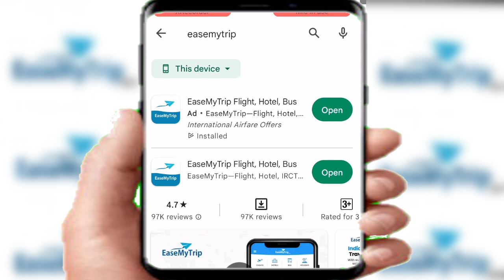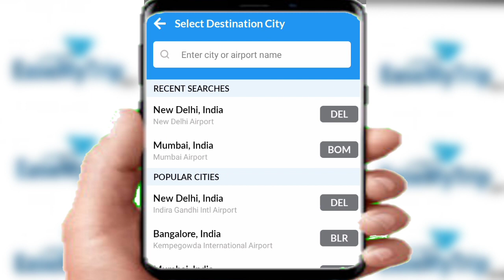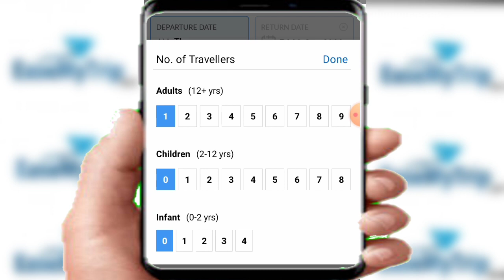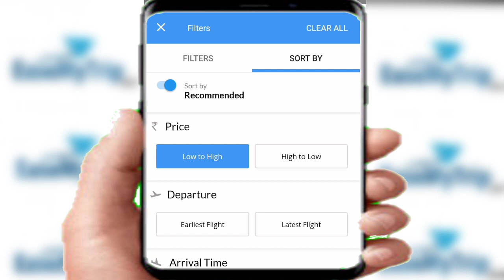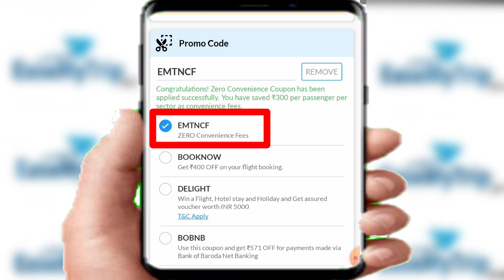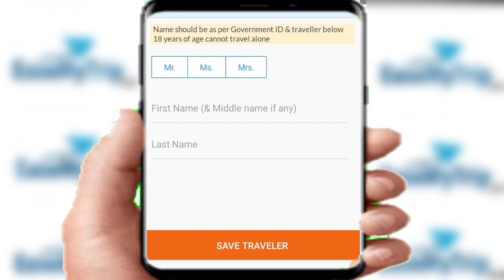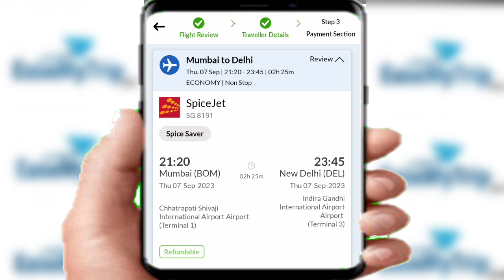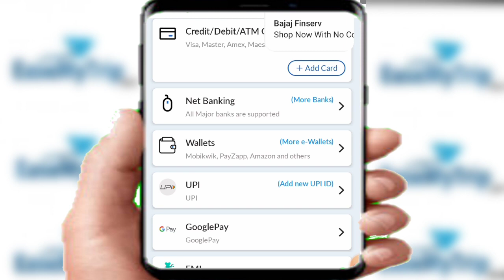EaseMyTrip flight ticket kaise book kare 2024 | How to book flights on EaseMyTrip app 2024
EaseMyTrip flight ticket kaise book kare 2023
➤How to book flights on EaseMyTrip app 2023
➤Easemytrip se flight kaise book kare
➤How to book air ticket on Easemytrip
➤Flight ticket kaise book kare
➤How to book flight ticket in Easemytrip 2023
➤How to book flight ticket online via Easemytrip

Ease my trip flight booking 2023 | How to book flights on EaseMyTrip | flight ticket kaise book kare

flight ticket booking online
cheap flight booking
make my trip flight booking
Easemytrip flight booking
Ease mytrip flight ticket
flight ticket booking on Ease my trip
best app for flight ticket booking
indigo
goair
spicejet
fly emirates

Book Cheap Rate flight ticket tips - 50% से भी काम दाम में फ्लाइट टिकट ऐसे बुक होता है l

EaseMyTrip flight ticket kaise book kare 2023 | How to book flights on EaseMyTrip app 2023

Ease My Trip Se Flight Ticket Book Kaise kare 🔥 How to Book Flight Ticket 🎟️ Ease My Trip 2023

How to Book Cheap Flight Tickets Online |sabse sasta flight ticket kaise book kare |cheap flights

How to book cheap flight tickets online
sabse sasta flight ticket kaise book kare
cheap flights airline tickets
cheapest flight booking app india
sasti flight ticket kaise book kare
how to get the cheapest flight ticket
best website for flight booking domestic international
how to book cheap flight tickets in india
how to book last minute cheap flight tickets
last minute flight deals in hindi 2023
sabse sati flight ticket kaise book kare
where to find cheap flight tickets
How To Book Cheapest Flight Tickets
Best Websites To Book Flights
Booking Low Price Flights 2023
Cheapest Flight Tickets Book
Cheapest Flight Tickets in 2023
How can I get a low price flight
Which day the flight is cheapest
Which airlines have cheapest tickets
Which is the cheapest website for flight booking
What airline sells the cheapest tickets
What day are flight prices lowest
Which website is best for flight booking
सबसे सस्ती फ्लाइट टिकट कौन सी है
फ्लाइट का टिकट कितने दिन पहले बुक होता है
फ्लाइट का टिकट कैसे बनाएं
सस्ती हवाई यात्रा कैसे करे
फ्लाइट का टिकट
फ्लाइट टिकट रेट 2023
इंडिगो फ्लाइट टिकट रेट
फ्लाइट टिकट चेक करना है
सबसे सस्ती फ्लाइट
EASE my trip
हवाई जहाज का टिकट कैसे बुक करें
flight ticket offer
Flight Ticket
Low Price Flight Ticket Booking 2023
Best and Cheap App for Flight Booking
How to book Cheapest Flights
Best Flight Booking App
How to Book Cheap flight Tickets
Cheap flight tickets 2023
Flight Ticket Book करो आधे रेट में इस Trick से
सस्ती फ्लाइट टिकट कैसे बुक करें
Cheap Airline Tickets
सस्ते में टिकट
फ्लाइट टिकट बुकिंग
cheap flights
flight ticket
flight booking
make my trip
easemytrip
indigo flight
make my trip flight
cleartrip flight offers
flight ticket
flight booking
cheap flights international
cheap flights india
cheap flights domestic
goibibo flights
flight ticket offer
सबसे सस्ती फ्लाइट टिकट